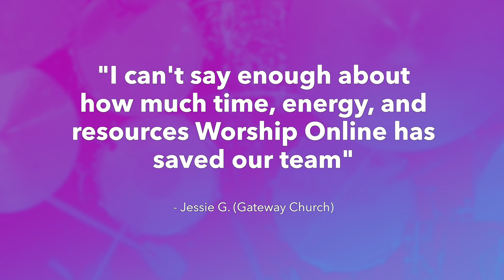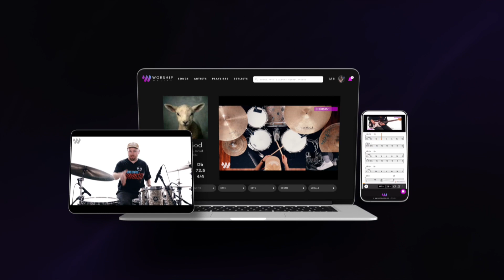By His Wounds - David Leonard - Drum Tutorial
Never show up unprepared on Sunday again! Perfectly learn your drum parts in half the time! Guaranteed. Get instant access to videos, resources, and tools that teach you the exact song parts so you and your worship band never stress learning songs again.

This is a short demo of a full drum tutorial & cover for By His Wounds by David Leonard! Get FREE access to the full tutorial and lesson for this song